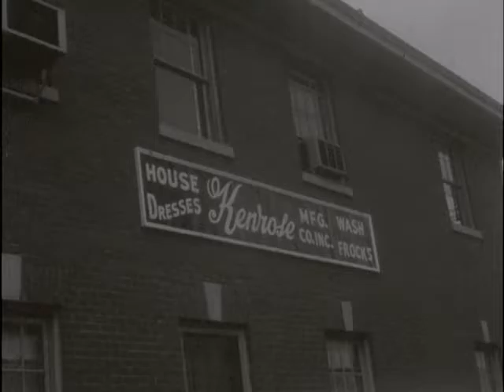05/31/60 Kenrose dress manufacturing plant closes for a week due to slow business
1459
(LIVE ON)
For the first time in its history, Kenrose Dress Manufacturing Company is considering closing down for a week. The reason given by local manager, Herbert Kurshan was because of very slow business...Kurshan said six cutting room employes were laid off today and more will be furloughed as the cut-back becomes effective. The closing down date is scheduled during the fourth of July week.
(LIVE ON)